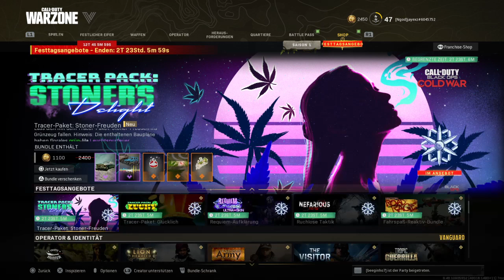Call of Duty®: Modern Warfare®_20211223150638